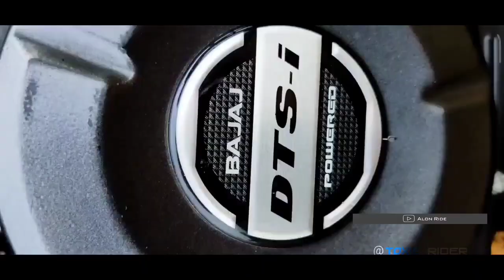BAJAJ 💥 PULSAR 💥150 MY DREAM 💥WHATSAPP 💥 STATUS LIKE AND🔥 SUBSCRIBE💯🥰